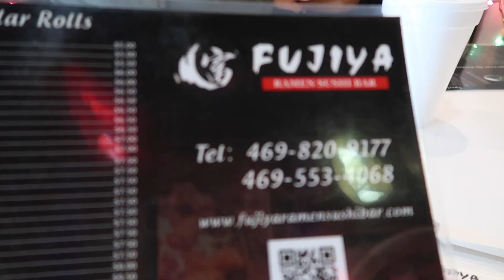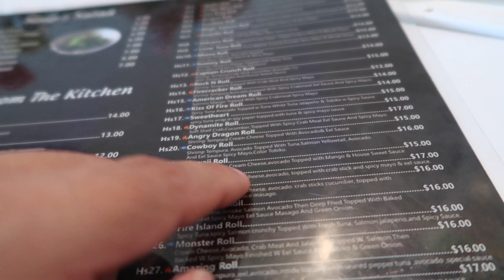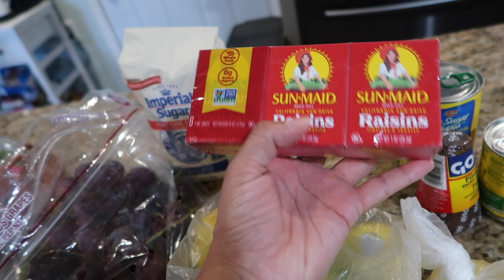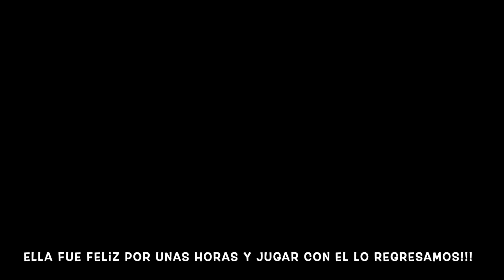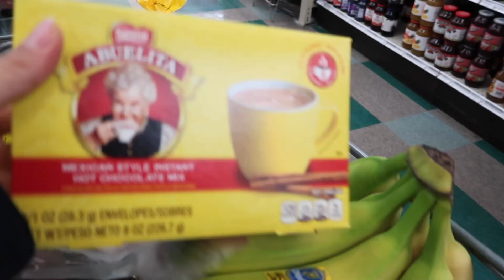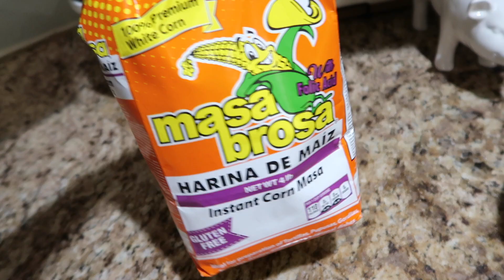Preparándome para la Tormenta de Hielo🥶Hice una Rica Cena🥘|Se lo llevó🐶a Casa🥹|Cayó Hielo en Texas❄️